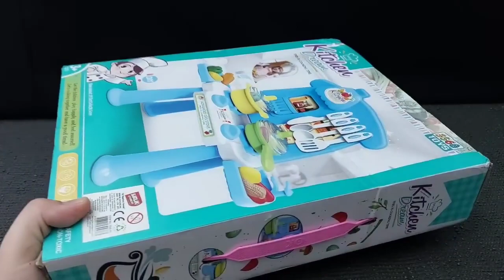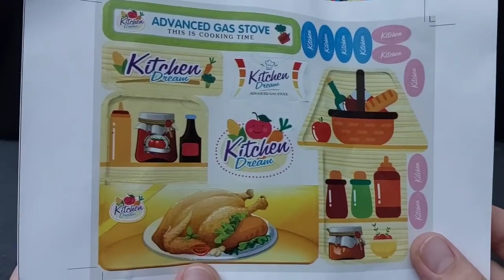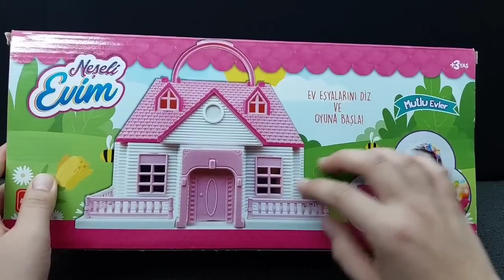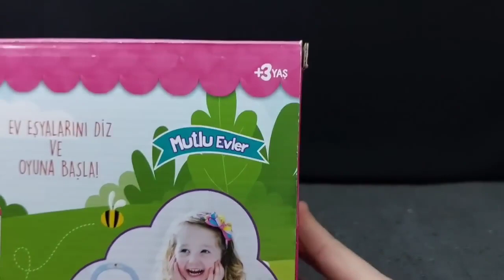4 minutes satisfying with unboxing Hello kitty sanrio kitchen set, mermaid | ASRM